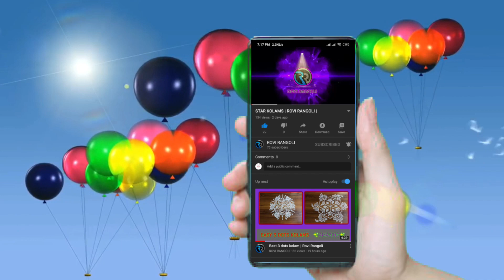Adi Tuesday Special Amazing Padi Kolam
Today's special Amazing Padi Kolam in Adi Tuesday.
Easiest method and village style kolam.